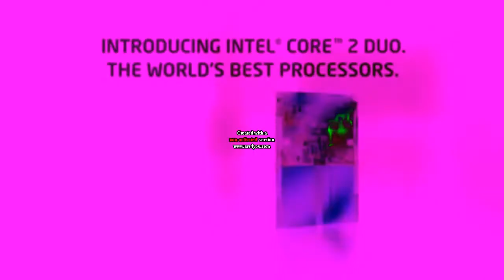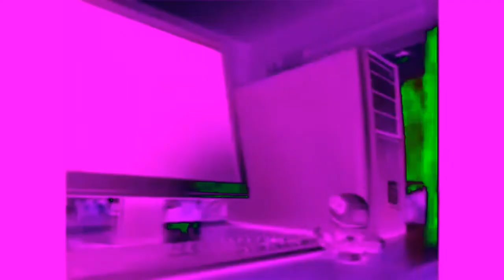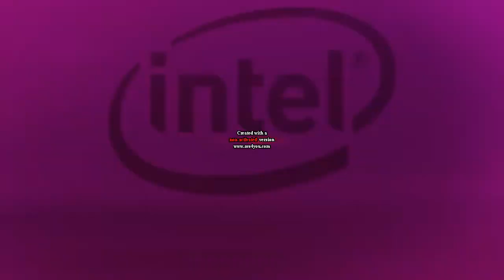(REQUESTED) Intel Logo History Remake in G-Major 7 (G-Major 2 + G-Major 5 Version)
Requested by FireyJuniorTheLogoEditor925